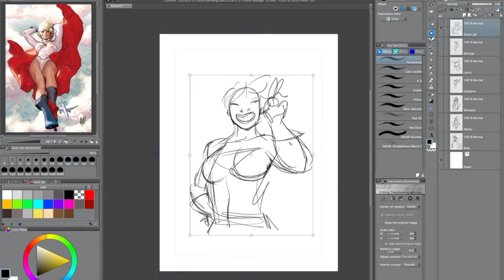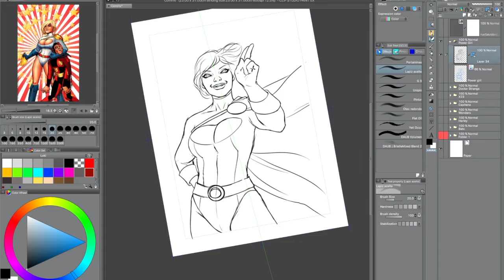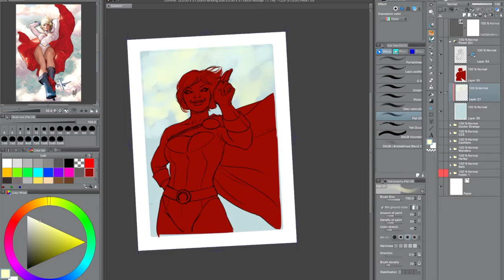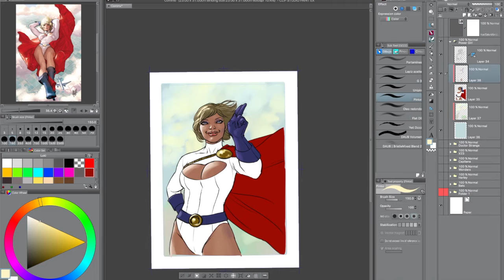Power Girl watercolor, WIP.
Work in progress of a Power Girl watercolor illustration using Clip Studio Paint por "digital pencils" and watercolors for the final piece.